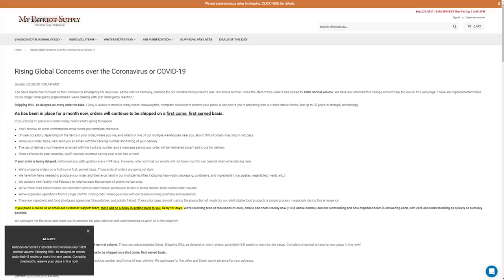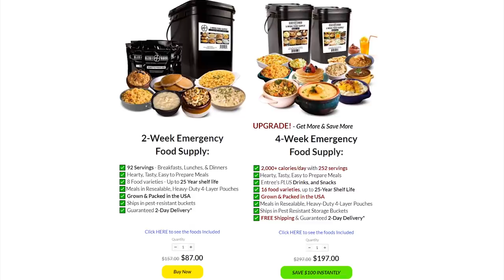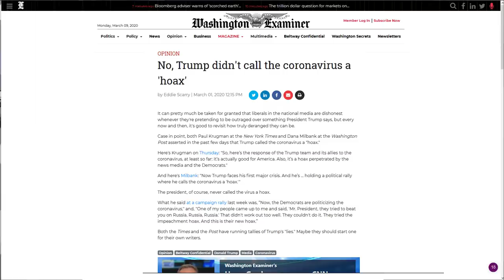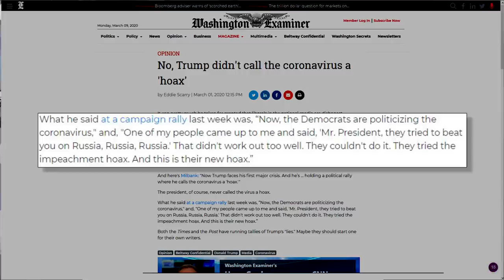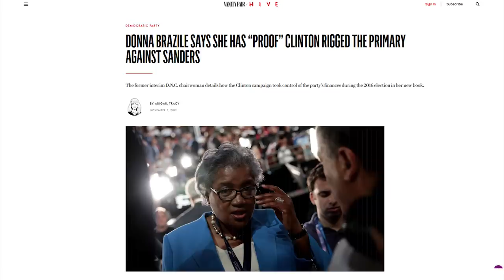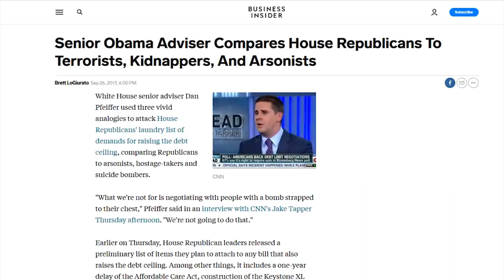WTF: MSNBC Host Targets The Children Of Trump Supporters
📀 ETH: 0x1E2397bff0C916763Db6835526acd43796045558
📀 BTC: 13dnHJyCaLFgzxXZLSSXhgbqAfioXHo33t
📀 LTC:  LRaNzJD6PmCR7FkqHTuSgiAYkE9GSKG8g8
📀 DASH: XasuQ2cSEuPRSnG47XyShcW9XvM1xh6Em8